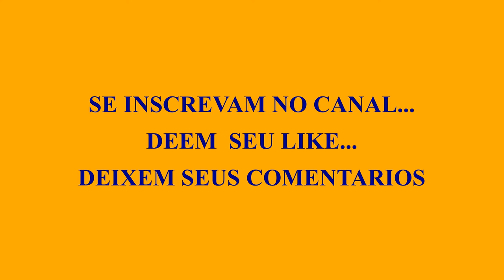🎵🎶TUBA -HINO C.C.B -248 - GLORIA ALELUIA, SINTO JESUS🎶🎵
🎶TUBA & PIANO -HINO C.C.B -248 - GLORIA ALELUIA, SINTO JESUS
🎶PIANO: BRUNA PAIVA
🎶TUBA: DiDi
🏃🏽‍♂️🏃🏽‍♂️Sigam o canal da Bruna Paiva/ piano : youtube.com
 se inscreveram, que dão seu like e deixem registrado seus comentários...
Estou muito feliz com vocês, que, com muito carinho me sigam...